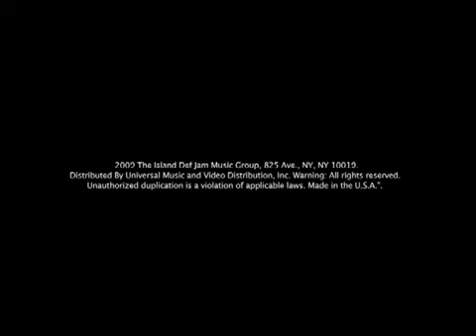Electrik Red 'HOW TO BE A LADY VOL 1' Commercial Spot, 30 Seconds.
Debut album 'HOW TO BE A LADY VOL.1' instores now!!!